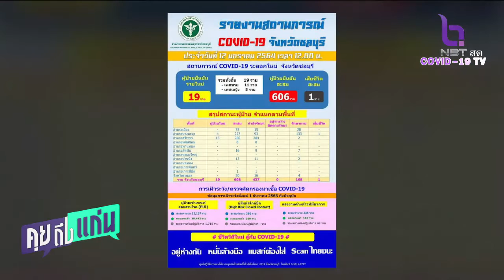เตรียมปลดล็อคพื้นที่ตลาดบางใหญ่ เริ่มขาย 14มค นี้